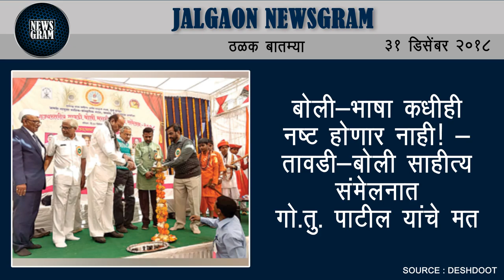Jalgaon Newsgram | Jalgaon News | Today's News Headlines | 31 December 2018